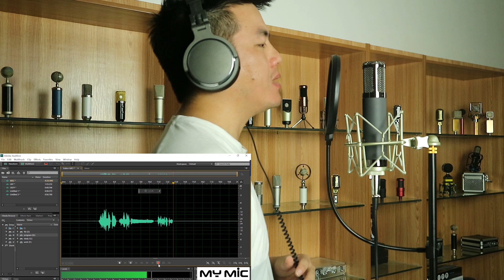ME2 成品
My mic Audio, microphone#usb microphone#condenser microphone#studio microphone#clip Microphone
Contact:Miss Luo